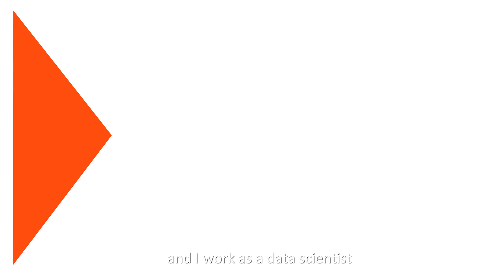EXL Success Stories - Manish Kumar Adhish - Assistant Vice President, Operations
From an analyst to working with the CTOs of global insurance companies - Manish Adhish explains how learning new concepts and applying them to solve real-life business challenges has helped him grow throughout his 12-year journey at EXL.
Watch the video to understand how hands-on experience in various roles and responsibilities helped Manish find his passion in Insurance F&A and take on newer, bigger, and more impactful roles.
Join Manish in his quest to StayForward and Learn at a fast pace.